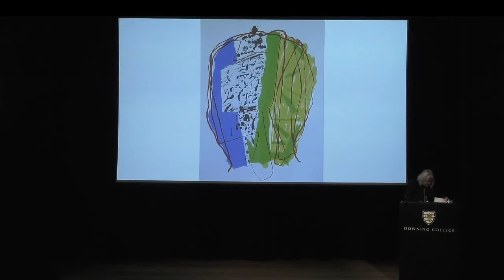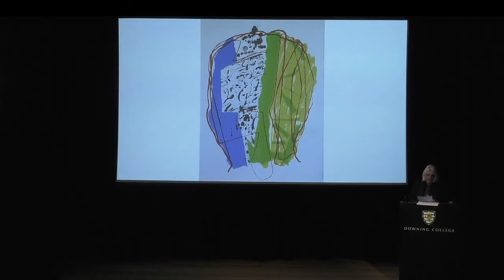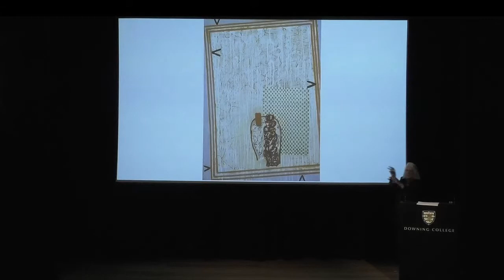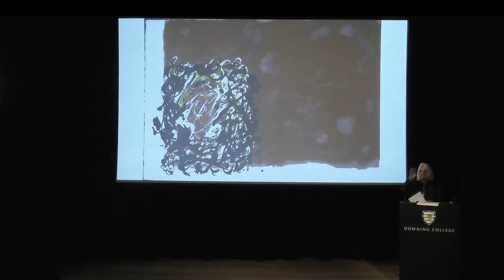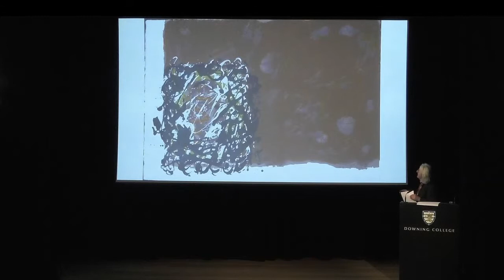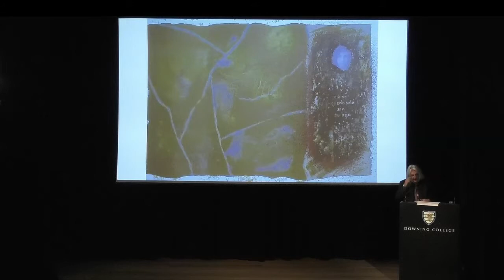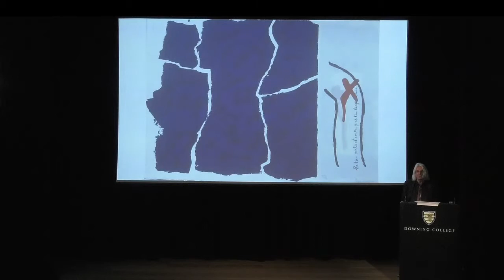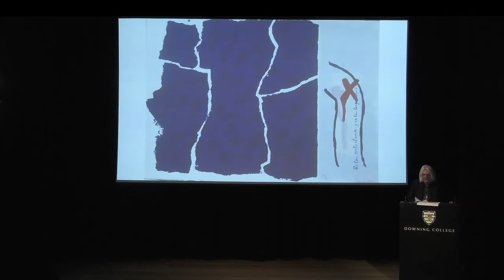Peter Griffin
Talk delivered at THIS IS IMPORTANT print symposium in honour of Master Printer Kip Gresham. Saturday 27 April 2019. The Howard Theatre, Downing College Cambridge.